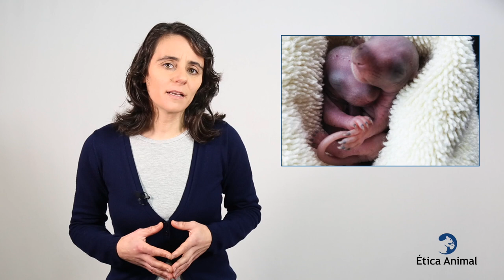Rescate de animales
En este vídeo veremos distintas formas en que podemos ayudar a los animales en la naturaleza contra los daños que describimos en los vídeos anteriores. Por ejemplo, podemos liberar a animales atrapados en el barro o en el hielo. Al igual que afectan a los humanos, los desastres naturales también matan a enormes cantidades de animales que viven en la naturaleza. Por lo tanto, no sólo promovemos el rescate de animales en estos casos, sino que se investigue sobre las mejores formas de llevarlo a cabo.

Este vídeo es parte del módulo 1 de nuestro curso sobre el sufrimiento de los animales salvajes.

· The Job Hazards in Being a Godwit. Ingrid Taylar.

· 082617 - CA TF1 Deployment to Hurricane Harvey. Los Angeles Fire Department.

· A sub-adult wombat is treated for a brain injury and various wounds at Southern Cross Wildlife Care. Jo-Anne McArthur / We Animals

· A wallaby with a severe skin condition is treated at Southern Cross Wildlife Care. Wildlife Care. Jo-Anne McArthur / We Animals

· Baby squirrels rescued during the floods. Jennifer Toussaint

· A young calf is covered in brown volcanic ash. World Animal Protection / Jeremias Espiritu

· Still from The Materiality of a Natural Disaster, 2012, Hilda Hellström. Crafts Council.

· Deer in a Ditch: The Rescue. The Wildlife Channel. Licencia Atribución de Creative Commons (reutilización permitida)

· Amazing Frozen Animals Found In Ice. All in One. Licencia Atribución de Creative Commons (reutilización permitida)

· Baby elephant playing in mud at Sheldrick Wildlife Trust in Kenya. Pierre Krahn. Licencia Atribución de Creative Commons (reutilización permitida)

· RSPCA Inspector gives water to joey in Adelaide Hills bushfire aftermath. RSPCA South Australia. Licencia Atribución de Creative Commons (reutilización permitida)

· Wildlife, koalas, ´roos bears the brunt of Australian. The Media Therapy. Licencia Atribución de Creative Commons (reutilización permitida)

· AUSTRALIA WILD FIRE 2020 I LET´S PRAY FOR OUR KABABAYANS IN AUSTRALIA. AnneVentyrus.

· Assam Floods: 90% of Kaziranga Wildlife Sanctuary under water. The Times of India. Licencia Atribución de Creative Commons (reutilización permitida)

· Attempts Rescue Whales and Many Other Big Fish Stranded On The Coast- Help Whale Go Back to Sea. Machine Systems. Licencia Atribución de Creative Commons (reutilización permitida)